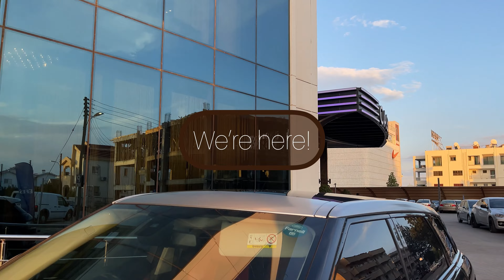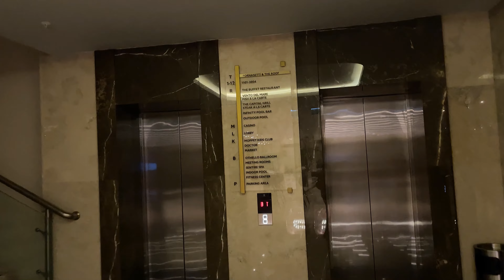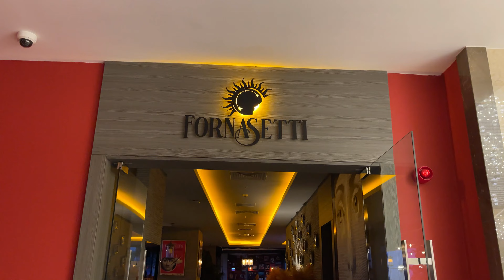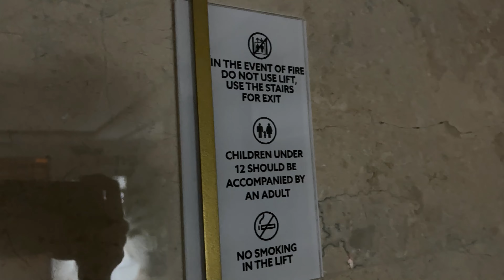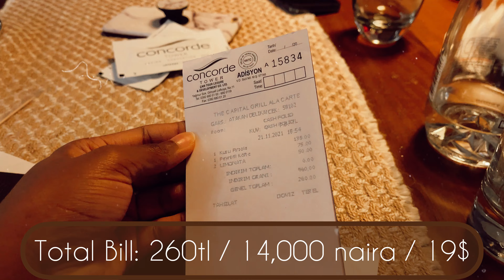VLOG | Best Date Night Restaurant In Cyprus- Hotel aesthetics, price, service & more.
Hey friends! Welcome to a new video after a while! I’m excited for you to watch this and explore new places in Cyprus with me and also I’d love you to leave a comment on more places I could try out if you’re in North Cyprus as well, preferably lefkosia please because taxis prices are the absolute ghetto.😒😩💔.
Watch my first restaurant rating video here👇🏾

More videos i know you would like

That would mean so much to me .

Love ya LOADSSSSSS🤍

Alright now Let’s be friends 💕💖

About me:
I’m Abigail, a Nigerian currently based in Cyprus and a 24 year old girl who is just a lover of fashion designing, entrepreneurship, makeup, beauty, creating and sharing valuable contents and just growing, navigating life and advancing in my 20s.
 I’ll be sharing my not-so-little knowledge on everything I mentioned above and more on this channel! Join me on this journey of learning and sharing! 🤍✨.

Love & light.
Abigail 🤍✨

Equipments used:
An iPhone 12 Pro Max and a ringlight 😉